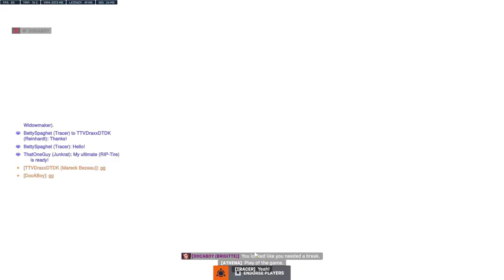Empowered Sigma | Overwatch 2 #206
If you'd like to see more awesome content, follow DraxxDTDK Twitch
And Draxx Youtube :